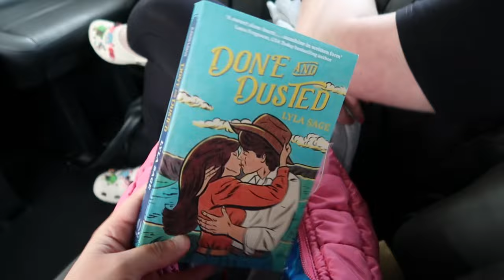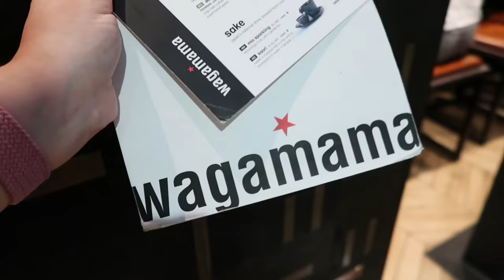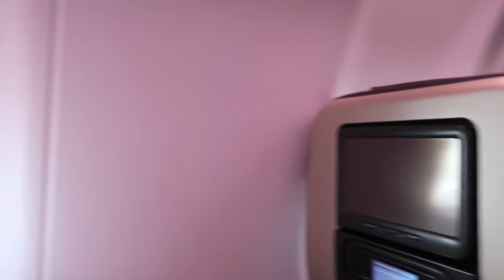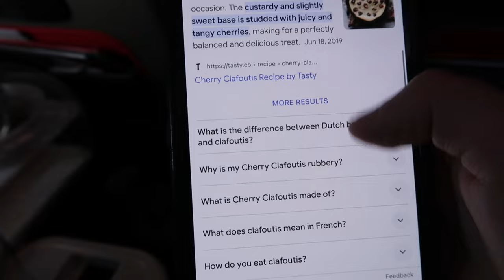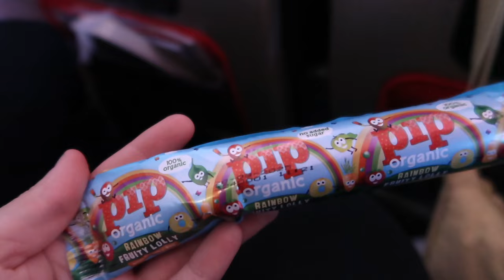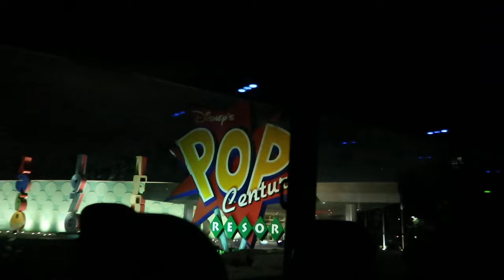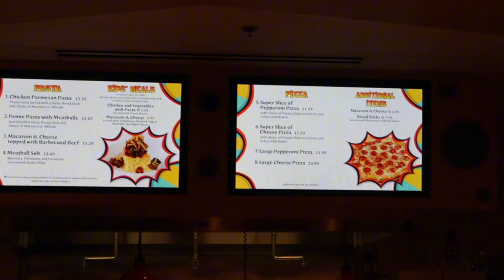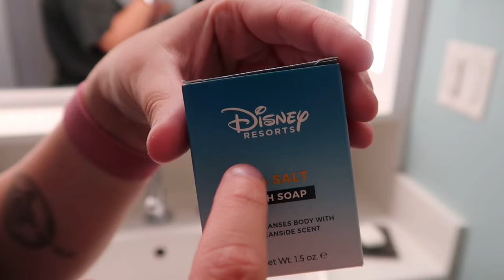walt disney world vlog ♥️ travel day | LHR-MCO, virgin atlantic premium + pop century | BESTIE TRIP!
a new series ! oh i can’t believe there’s a whole new series, and i’m just beyond excited to share it. at the start of february this year, my best friend and i visited orlando, florida and had the time of our lives!

join us in this video on our virgin atlantic flight, checking into pop century and of course; the glorious food court meal. we once again used mears connect, experienced a seamless travel day and got super excited about the upcoming 2 weeks.

there will be lots more vlogs from this trip and they truly are hilarious, fun + full of all sorts of parks. covering walt disney world, as well as universal studios, this series is going to be incredible for me to watch back!

hey i’m mia! i’m 22, from the UK and i vlog my disney and universal trips in both paris and mostly florida. you can also find a whole world of content on my instagram from daily life to exciting trips!